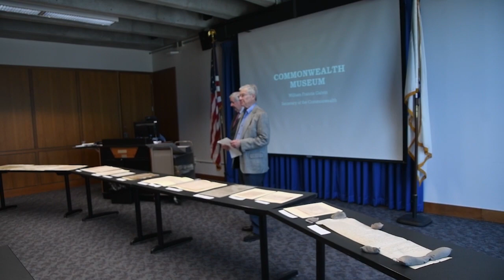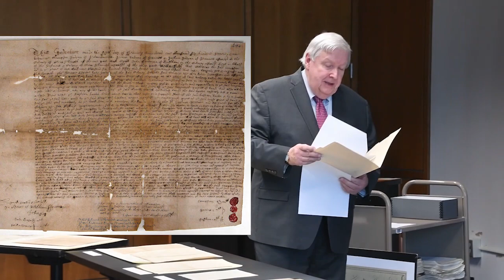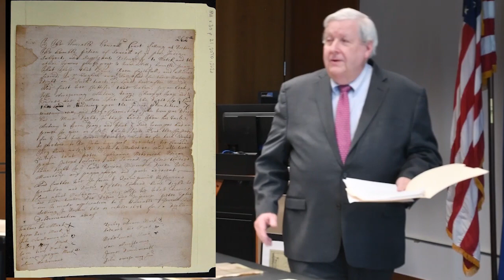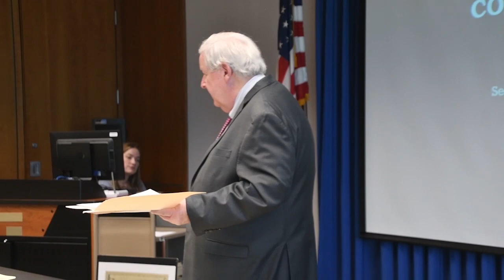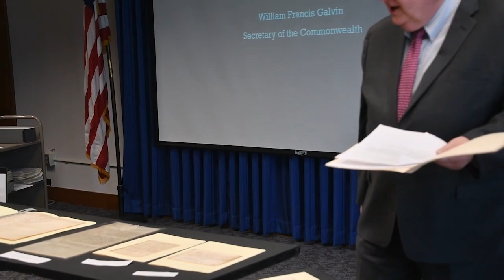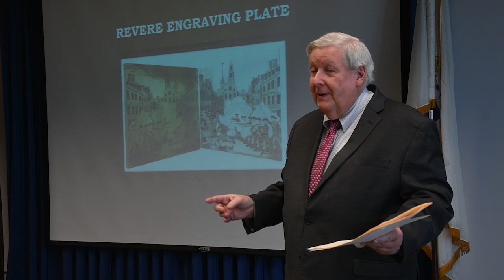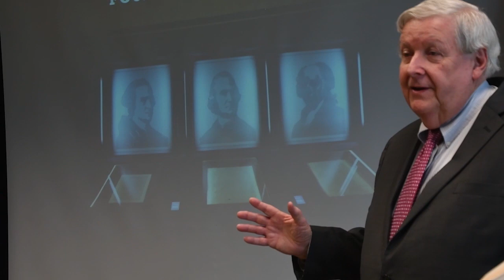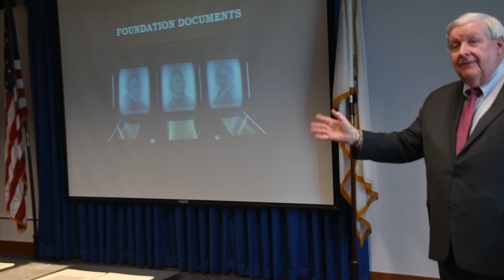Commonwealth Museum Tour June 1, 2023